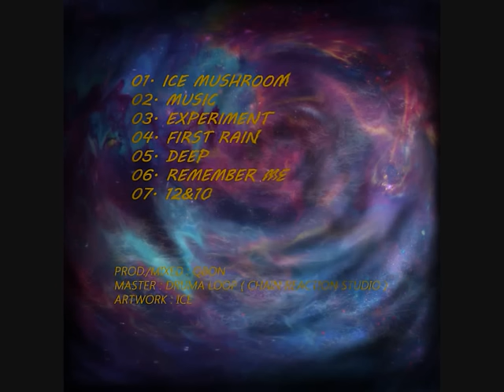Qbon - 12&10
Album ''Q'' 2016

Covers : Ice